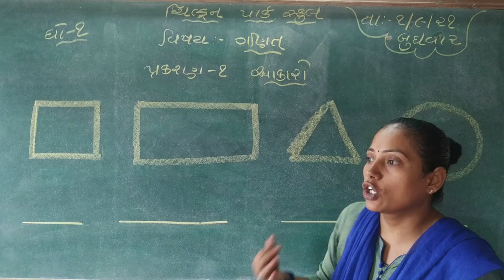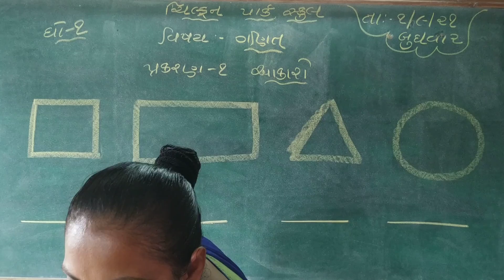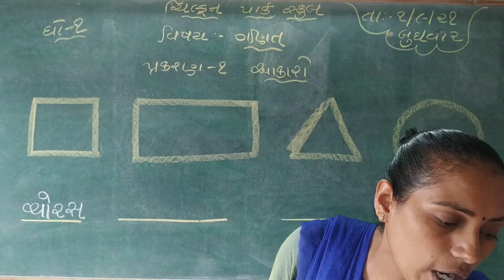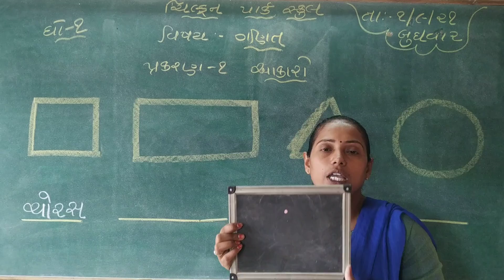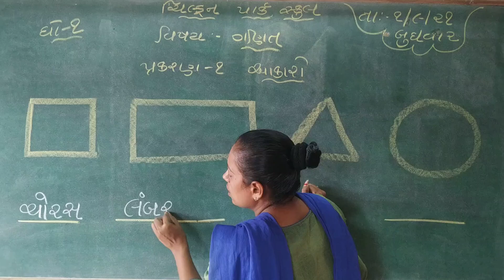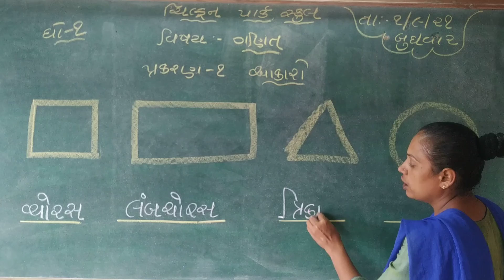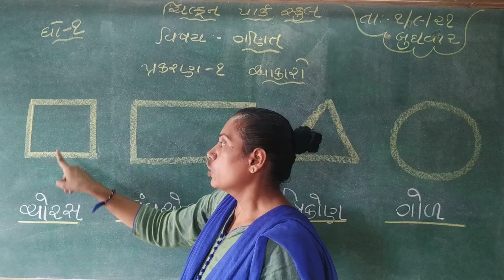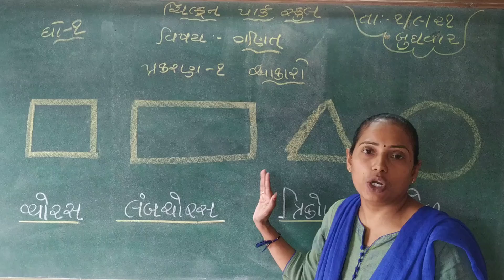std 1 ગણિત પ્રકરણ ૧ આકાર